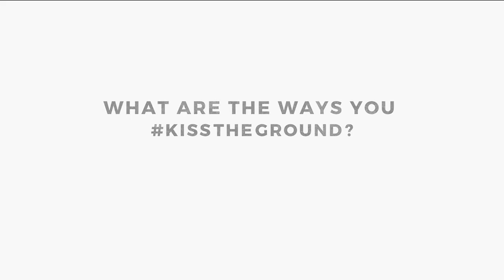Erin McMorrow, PhD Dives into the Wonderful World of Microbes - Kiss The Ground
Erin McMorrow, PhD brings us down to the microscopic to explore the billions of microbes inside our body that make up our microbiome.